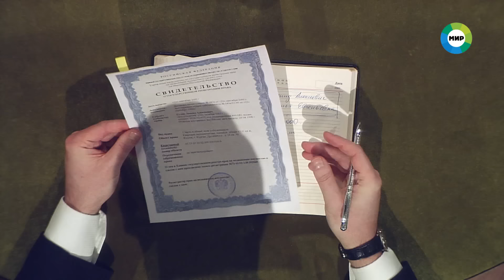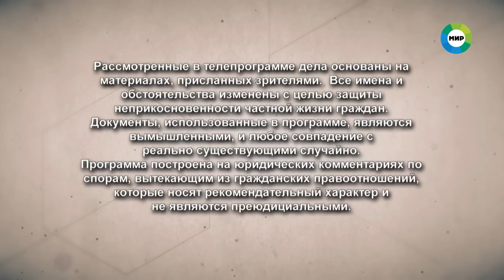Мировое соглашение. Эфир от 19 сентября 2024 года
00:00 — Женщина просит не писать заявление в полицию. Она готова компенсировать моральный ущерб. Пострадавшая готова взять деньги, но требует, чтобы, дополнительно к этому, крупная сумма была переведена в благотворительный фонд.

17:26 — Женщина живет с сумасшедшей матерью, племянницей-воровкой и братом-убийцей. Как они оказались в одной квартире, и смогут ли мирно разъехаться?

30:24 — Мужчина, для сохранения брака, готов оформить дарственную на все свое имущество на жену. Но супруга договариваться с мужем-предателем не готова.